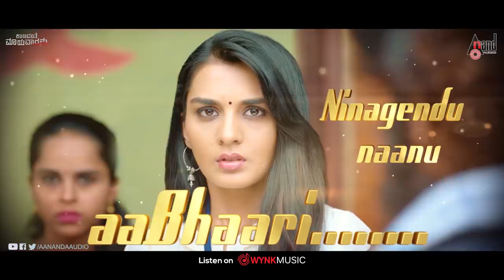Kaanadante Maayavadanu | Kone Iradantha Preethige|Vikas|Sindhu Loknath|Vijay Prakash|Gummineni Vijay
Watch Full HD Lyrical Video Kone Iradantha Preethig Singer: Vijay Prakash From the Movie Kaanadante Maayavadanu Starring: Vikas, Sindhu Lokanath & Others Exclusive Only On Anand Audio Official Youtube Channel..!!!
♪ You can also Download Anand Audio App
♪ Jukebox: Coming Soon
♪ Film: Kaanadante Maayavadanu
♪ Starcast: Vikas, Sindhu Lokanath & Others
♪ Director: Raj Pathipati
♪ Producer: Chandrashekar Naidu, Som Singh
♪ Banner: Back Benchers Motion Picture
♪ Record Label: AANANDA AUDIO VIDEO
♪ Song: Kone Iradantha Preethige -Lyrical Video
♪ Singer: Vijay Prakash
♪ Lyric: Aniruddha Shastry
♪ Lyrical Video Edited By: Akash (Cinecuts)
Operator Codes
To Set "Kone Iradantha Preethige " as Your Caller Tune!!!
Vodafone Users Dial Coming Soon
Idea Users Dial Coming Soon